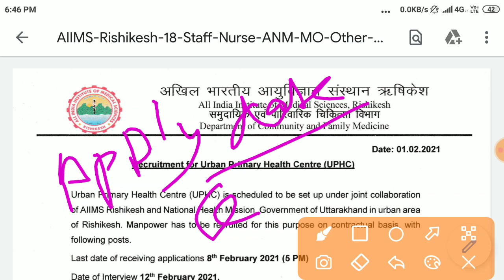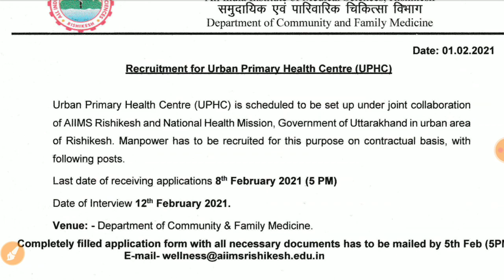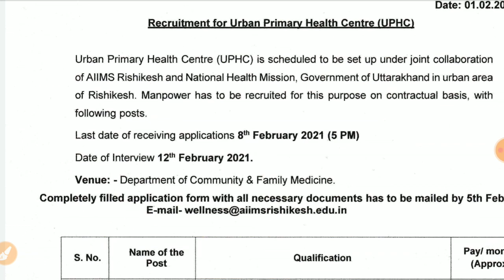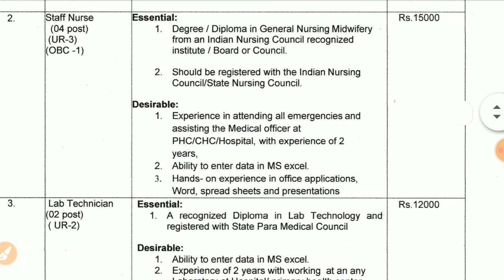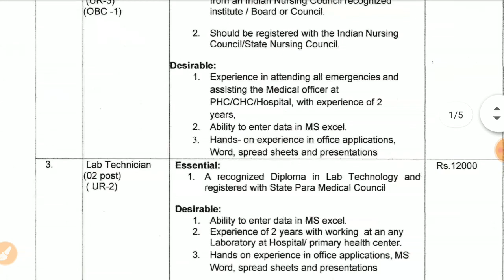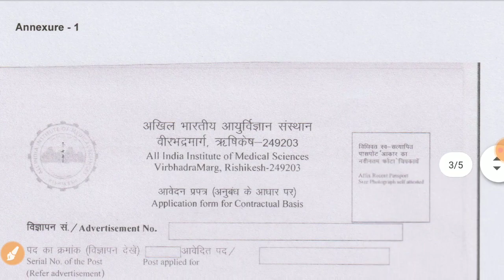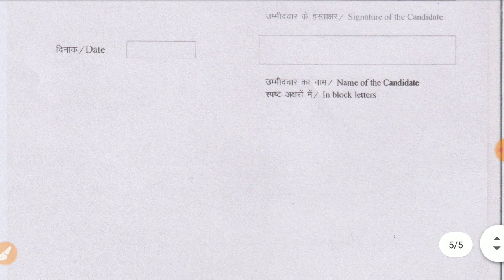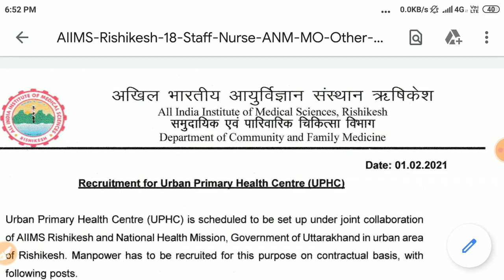AIIMS Rishikesh Vacancy || Staff Nurse || ANM || Lab Technician || Medical Officer | All india Apply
⭕️nursing officer
⭕️Aiims delhi
⭕️latest nursing officer ⭕️vacancy 2020
⭕️CHO_model-questions_paper

.thanks.